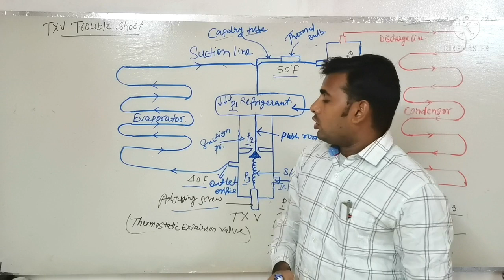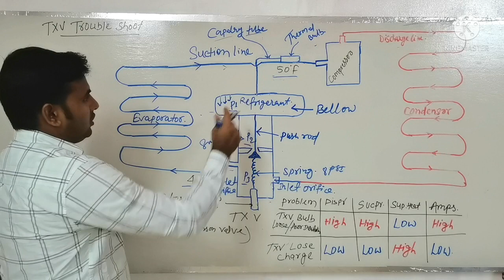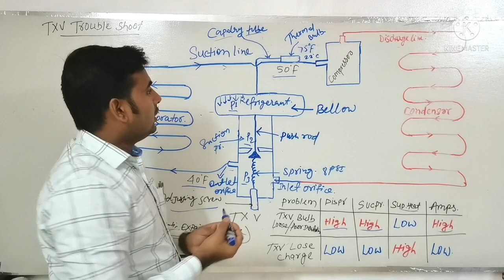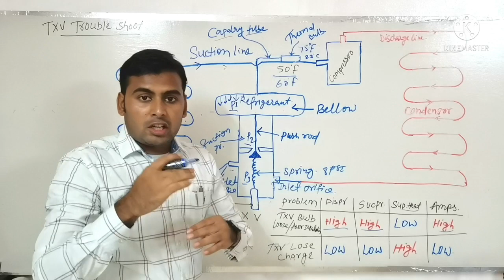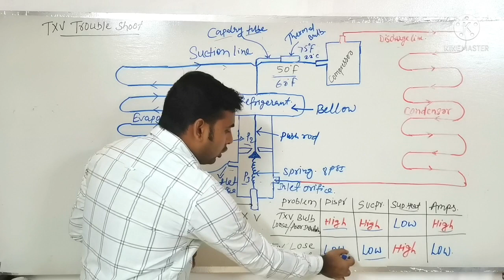TXV Trouble Shoot Find Out in Hindi /Urdu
Is vedio Me Aap Chiller Me TXV Agar Sahi Nahi Hai To kiya Folt Aayega.